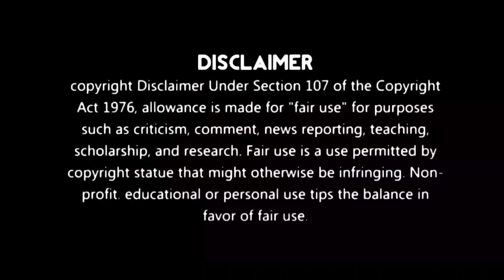MONEY HEIST SEASON 5 VOLUME 2 MEME REVIEW | MONEY HEIST PART 5 | MEME STUDIOS